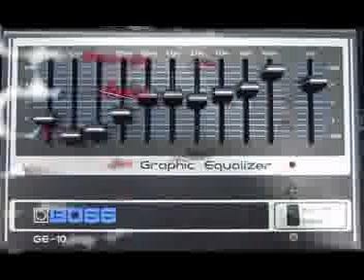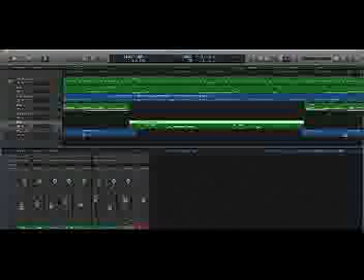Mit Frau'n hob i immer Probleme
This recording was never meant to end-up on such a public spot. Rather, it was thought of as a test of a new amp emulation and a different guitar. So you'll hear different amp setups and guitar pickups. Nevertheless, several friends wanted me to upload it to YouTube. So, here it is.
It has been recorded with the following signal chain:
Thorndal STC 62 N S1, Hall & Collins Signature Echo, Boss GE-10, Fender Princeton 65 emulation, PreSonus AudioBox 44VSL, Logic Pro.